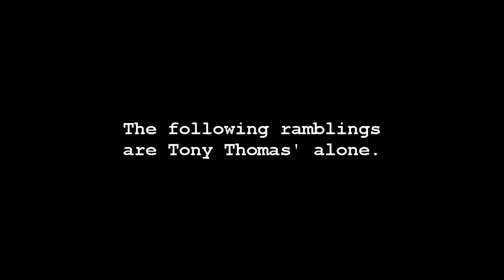Portland-TONY THOMAS-Don't Drudge Me-Season 3